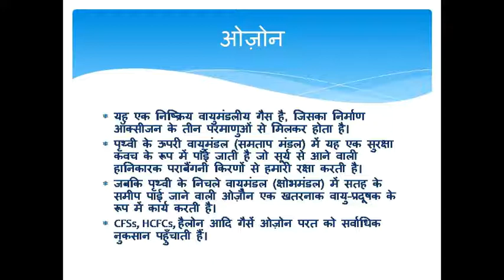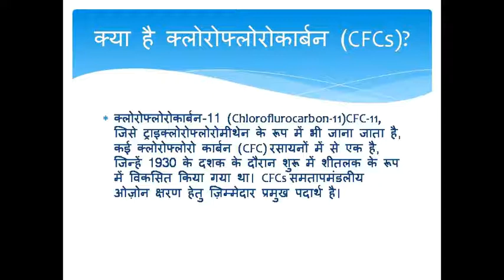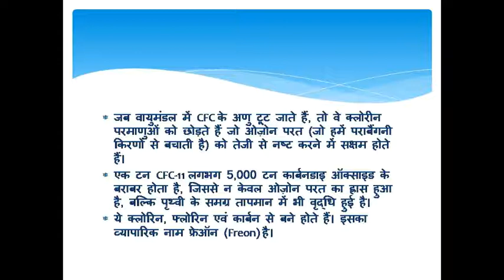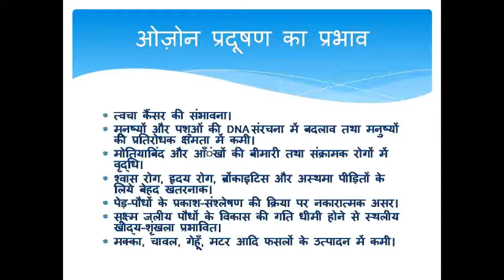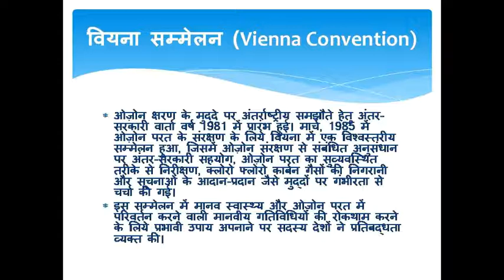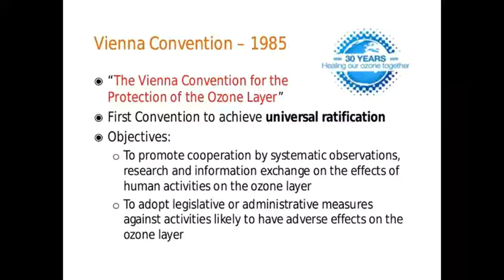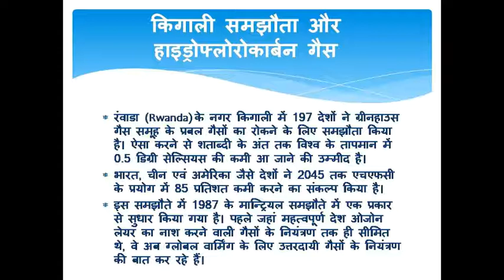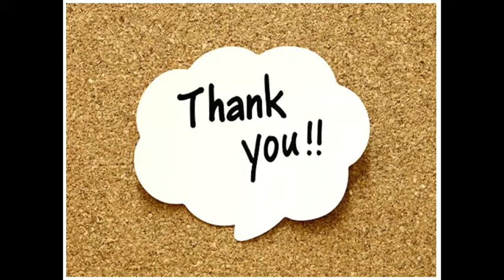ओज़ोन क्षरण - BA Part 1st, 2nd, 3rd by Prof. Sanjay S. Gurjar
कुछ मानवीय क्रियाकलापों के कारण ओज़ोन परत को क्षति पहुँच रही है। ओज़ोन परत में छिद्रों का निर्माण, पराबैंगनी विकिरण को आसानी से पृथ्वी के वायुमंडल में आने का मार्ग प्रदान कर देता है।
    पराबैंगनी विकिरण मनुष्य, जीव जंतुओं और वनस्पतियों के लिये अत्यंत हानिकारक है। इसके अलावा यह पेड़-पौधों और जीवों को भी भारी नुकसान पहुँचाती है।
    जब नाइट्रोजन ऑक्साइड और हाइड्रोकार्बन सूर्यताप के साथ प्रतिक्रिया करते हैं तो ओज़ोन प्रदूषक कणों का निर्माण होता है।
    वाहनों और फैक्टरियों से निकलने वाली कार्बन मोनोऑक्साइड व अन्य गैसों की रासायनिक क्रिया भी ओज़ोन प्रदूषक कणों का निर्माण करती है।
    ओज़ोन परत में हो रहे क्षरण के लिये क्लोरो फ्लोरो कार्बन गैस प्रमुख रूप से उत्तरदायी है। इसके अलावा हैलोजन, मिथाइल क्लोरोफॉर्म, कार्बन टेट्राक्लोराइड आदि रासायनिक पदार्थ भी ओज़ोन को नष्ट करने में योगदान दे रहे हैं।
    क्लोरो फ्लोरो कार्बन गैस का उपयोग हम मुख्यत: अपनी दैनिक सुख सुविधाओं के उपकरणों में करते हैं, जिनमें एयर कंडीशनर, रेफ्रिजरेटर, फोम, रंग, प्लास्टिक इत्यादि शामिल हैं।

ओज़ोन कैसे नष्ट होती है?

    बाह्य वायुमंडल की पराबैंगनी किरणें CFC से क्लोरीन परमाणुओं को पृथक कर देती हैं। मुक्त क्लोरीन परमाणु ओज़ोन के अणुओं पर आक्रमण कर इसे तोड़ देते है। इसके ऑक्सीजन अणु तथा क्लोरीन मोनोऑक्साइड का निर्माण करते है।
    वायुमंडल का एक मुक्त ऑक्सीजन परमाणु क्लोरीन मोनोऑक्साइड पर आक्रमण करता है तथा एक मुक्त क्लोरीन परमाणु और एक ऑक्सीजन अणु का निर्माण करता है।
    क्लोरीन इस क्रिया को 100 वर्षों तक दोहराने के लिये मुक्त है।

क्या है क्लोरोफ्लोरोकार्बन (CFCs)?

    क्लोरोफ्लोरोकार्बन-11 (Chloroflurocarbon-11)CFC-11, जिसे ट्राइक्लोरोफ्लोरोमीथेन के रूप में भी जाना जाता है, कई क्लोरोफ्लोरो कार्बन (CFC) रसायनों में से एक है, जिन्हें 1930 के दशक के दौरान शुरू में शीतलक के रूप में विकसित किया गया था। CFCs समतापमंडलीय ओज़ोन क्षरण हेतु ज़िम्मेदार प्रमुख पदार्थ है।
    जब वायुमंडल में CFC के अणु टूट जाते हैं, तो वे क्लोरीन परमाणुओं को छोड़ते हैं जो ओज़ोन परत (जो हमें पराबैंगनी किरणों से बचाती है) को तेजी से नष्ट करने में सक्षम होते हैं।
    एक टन CFC-11 लगभग 5,000 टन कार्बनडाइ ऑक्साइड के बराबर होता है, जिससे न केवल ओज़ोन परत का ह्रास हुआ है, बल्कि पृथ्वी के समग्र तापमान में भी वृद्धि हुई है।
    ये क्लोरिन, फ्लोरिन एवं कार्बन से बने होते हैं। इसका व्यापारिक नाम फ्रेऑन (Freon) है।
    ये क्षोभमंडल में मानव द्वारा मुक्त किये जाते है एवं यादृच्छिक (Random) तरीके से विसरण द्वारा ऊपर की ओर चले जाते हैं।
    यहाँ पर ये 65 से 110 साल तक ओज़ोन अणुओं का क्षरण करते रहते हैं। चूँकि ये उष्मीय रूप से स्थिर होते हैं, अत: ये क्षोभमंडल में उपस्थित रह पाते हैं। परंतु समतापमंडल में पराबैंगनी विकिरण द्वारा ये नष्ट हो जाते हैं। इस प्रकार मुक्त क्लोरीन परमाणु ओज़ोन परत को नुकसान पहुँचाते हैं। इसे ओज़ोन क्षरण कहते हैं।
    इनका प्रयोग रेफ्रीजरेटर एवं वातानुकूलन युक्तियो में प्रशीतकों के रूप में, आग बुझाने वाले कारकों के रूप में, फोमिंग एजेंट, प्रणोदक इत्यादि के रूप में किया जाता है।

ओज़ोन प्रदूषण का प्रभाव:

    त्वचा कैंसर की संभावना।
    मुनष्यों और पशुओं की DNA संरचना में बदलाव तथा मनुष्यों की प्रतिरोधक क्षमता में कमी।
    मोतियाबिंद और आँंखों की बीमारी तथा संक्रामक रोगों में वृद्धि।
    श्वास रोग, हृदय रोग, ब्रोंकाइटिस और अस्थमा पीड़ितों के लिये बेहद खतरनाक।
    पेड़-पौधों के प्रकाश-संश्लेषण की क्रिया पर नकारात्मक असर।
    सूक्ष्म जलीय पौधों के विकास की गति धीमी होने से स्थलीय खाद्य-शृंखला प्रभावित।
    मक्का, चावल, गेहूँ, मटर आदि फसलों के उत्पादन में कमी।

वियना सम्मेलन (Vienna Convention)

    ओज़ोन क्षरण के मुद्दे पर अंतर्राष्ट्रीय समझौते हेतु अंतर-सरकारी वार्ता वर्ष 1981 में प्रारंभ हुई। मार्च, 1985 में ओज़ोन परत के संरक्षण के लिये वियना में एक विश्वस्तरीय सम्मेलन हुआ, जिसमें ओज़ोन संरक्षण से संबंधित अनुसंधान पर अंतर-सरकारी सहयोग, ओज़ोन परत का सुव्यवस्थित तरीके से निरीक्षण, क्लोरो फ्लोरो कार्बन गैसों की निगरानी और सूचनाओं के आदान-प्रदान जैसे मुद्दों पर गंभीरता से चर्चा की गई।
    इस सम्मेलन में मानव स्वास्थ्य और ओज़ोन परत में परिवर्तन करने वाली मानवीय गतिविधियों की रोकथाम करने के लिये प्रभावी उपाय अपनाने पर सदस्य देशों ने प्रतिबद्धता व्यक्त की।

मॉन्ट्रियल प्रोटोकॉल (Montreal Protocol)

    ओज़ोन परत को नुकसान पहुँचाने वाले विभिन्न पदार्थों के उत्पादन तथा उपभोग पर नियंत्रण के उद्देश्य के साथ विश्व के कई देशों ने 16 सितंबर, 1987 को मॉन्ट्रियल प्रोटोकॉल पर हस्ताक्षर किये थे। जिसे आज विश्व का सबसे सफल प्रोटोकॉल माना जाता है।
    गौरतलब है कि इस प्रोटोकॉल पर विश्व के 197 पक्षकारों ने हस्ताक्षर किये हैं। मॉन्ट्रियल प्रोटोकॉल के तहत तीन पैनल आते हैं-

1. वैज्ञानिक आकलन पैनल।

2. प्रौद्योगिकी और आर्थिक आकलन पैनल।

3. पर्यावरणीय प्रभाव आकलन पैनल।